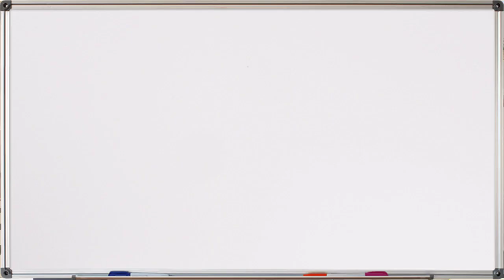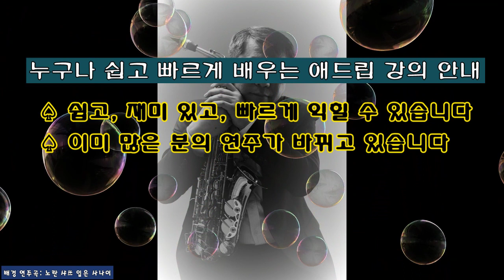트로트 특강: 트로트를 맛갈나게 연주하고 싶은 분은 신청하시기 바랍니다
[트로트 특강 안내] 14기(천안), 15기(수도권), 16기(울산) 모집

트로트 특강 받고 트로트를 맛갈나게 연주해 보세요. 주변 사람들이 다 부러워하게 됩니다

평소에 좀더 나은 연주를 갈망하셨던 분이라면 이번 특강에 꼭 참여하여 트로트를 멋지게 연주해 보시기 바랍니다 (멋진 교재 무료 제공-향후 유료화)

여러분의 색소폰에 날개가 달리게 될 것입니다

◈ 강의 특징
쉽습니다
재미 있습니다
빠른 적용이 가능합니다

◈ 날짜:

천안: 2024년 5월 19일 (일) 15:00~18:00
인천: 2024년 6월 2일 (일) 15:00~18:00
울산: 2024년 6월 9일 (일) 14:00~17:00

◈ 장소:

인천: 인천 남동구 복개동로 8 (김기주와 색소폰, 지하)

천안: 충남 천안시 동남구 북면 충절로 1361 한국어울림음악협회

울산: 울산시 중구 명륜로 126 3층 향교색소폰

◈ 준비물: 색소폰, 악기 거치대, 필기구, 보면대(천안, 울산, 인천은 불필요)

◈ 수강료: 60,000원

◈ 입금 계좌: 기업은행 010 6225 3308 (김기주)

※ 수강후 실망시 전액 환불